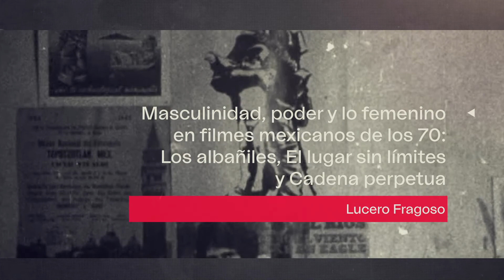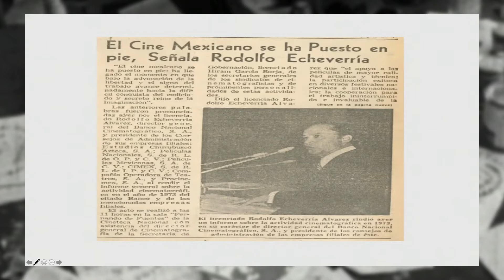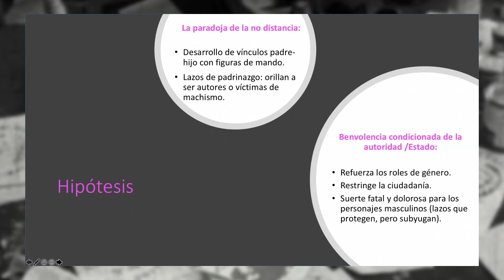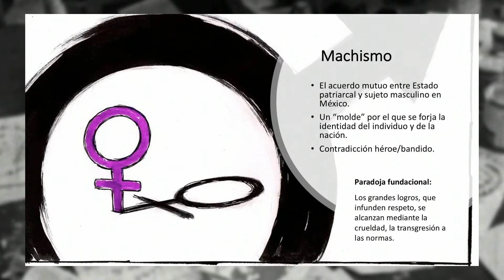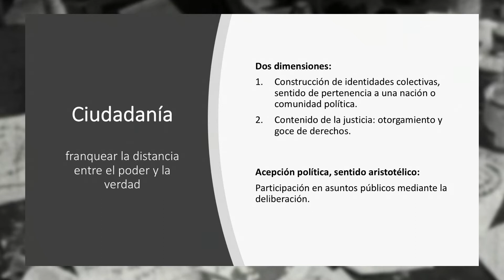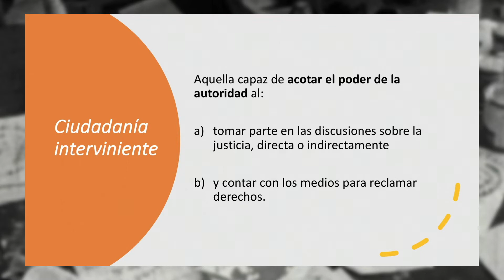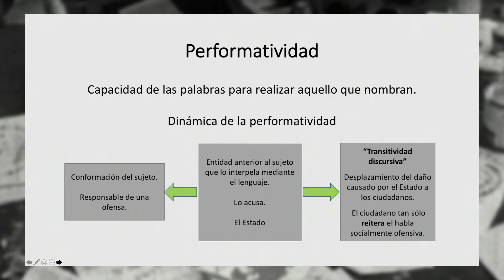Coloquio Internacional "Descongelar la Revolución" - Lucero Fragoso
Coloquio Internacional “Descongelar la Revolución. Cultura visual, cine y política en México a 50 años del Halconazo”

Mesa 4. Género y corporalidad en los límites del cine independiente

"Masculinidad, poder y lo femenino en filmes mexicanos de los 70: Los albañiles, El lugar sin límites y Cadena perpetua"
LUCERO FRAGOSO (Posdoctorante IIE-UNAM)